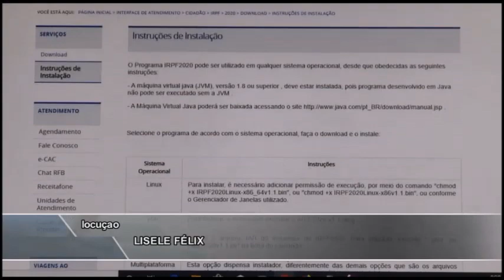Panorama | TVE - Boletim 13:45 - 02/03/20